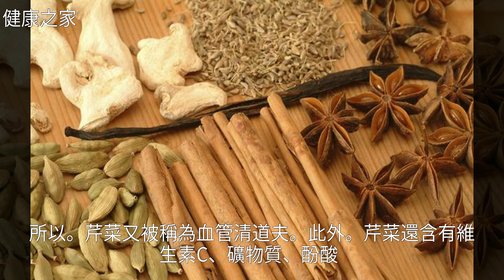珍惜身邊8位家庭醫生！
珍惜身邊8位家庭醫生！膽固醇 腫瘤 口腔癌 化合物 抗衰老珍惜身邊8位家庭醫生！膽固醇 化合物 抗衰老 腫瘤 口腔癌